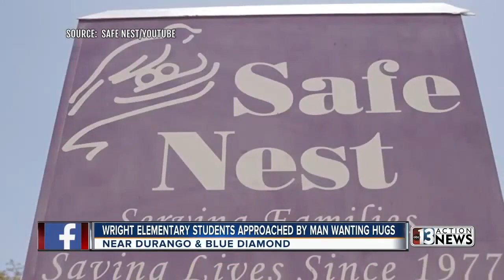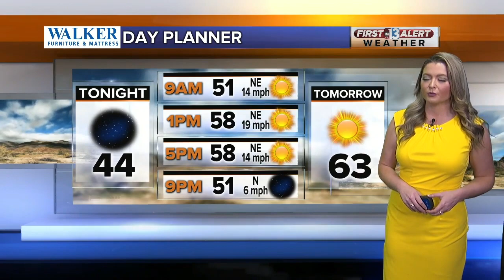13 Action News Latest Headlines | February 24, 4pm